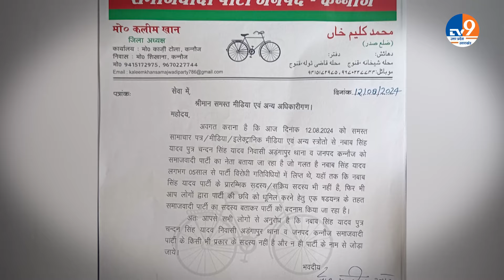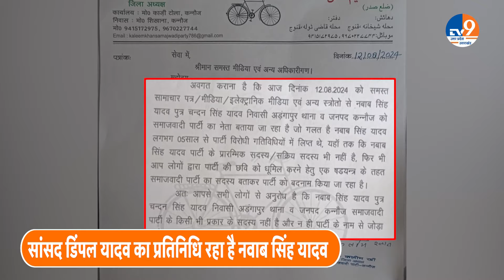Kannauj: रेप की कोशिश के आरोप में फंसे सपा के 'नवाब' हुए गिरफ्तार, तो पार्टी ने झाड़ा पल्ला!।TV9UPUK